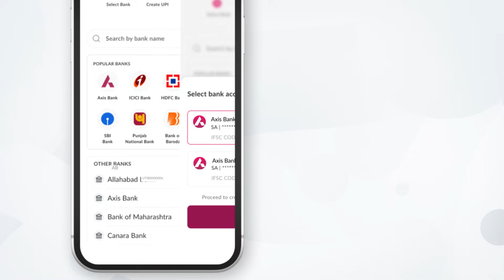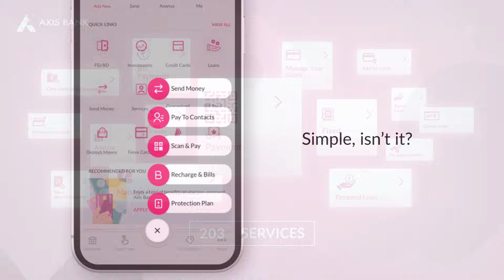Setup your new UPI ID on Mobile Banking App, ‘open’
A step-by-step tutorial on how to set up a new UPI ID on Mobile Banking App, ‘open’. Now enjoy 250+ digital banking services from the comfort of your home.